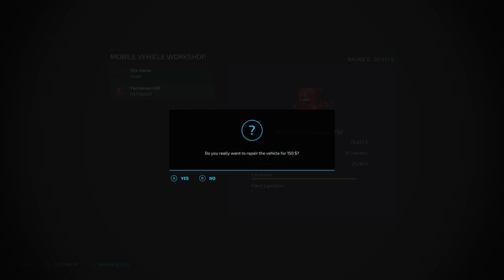Oat Seeding | Xbox Series X | Farming Simulator 22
Spring is here! Time to plant some oats in game while we wait a few weeks in real life!